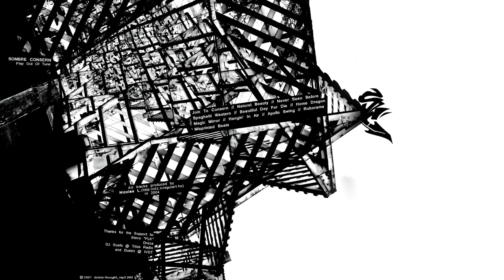Sombre Consern - Join To Consern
Artist: Sombre Consern
Song: Join To Consern
Album: Play Out Of Tune
Label: IVDT
Year: 2007